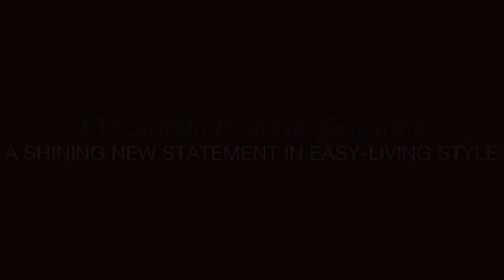Miles Real Estate - 13 Cantala Avenue - Gordon Whale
13 Cantala Avenue, Rosanna - Showcasing high quality finishes, contemporary features and wonderful views for everyday inspiration, this stunning new residence is the ideal fit for stylish easy living and outdoor entertaining on a compact low-upkeep block. The evident advantages of market entry, investing or downsizing in a central Viewbank College zone location near parkland are perfectly matched by an excellent three bedroom, two bathroom layout featuring downstairs master bedroom and open-plan living/dining with bifold doors to secluded alfresco deck. This shining new light-filled home also includes streamlined stone kitchen with stainless-steel appliances, study nook, laundry/WC, heating/cooling, double-glazing, stylish floors, low-maintenance garden, LU-shed, rainwater tank and remote-control double garage (internal). Effortless access to shopping, primary schools and public transport.

Gordon Whale : 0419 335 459 -